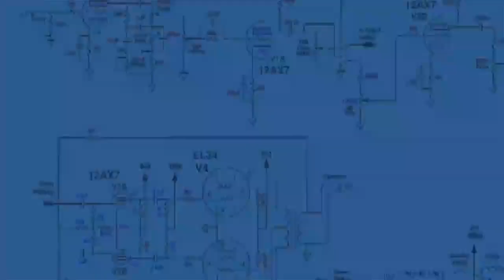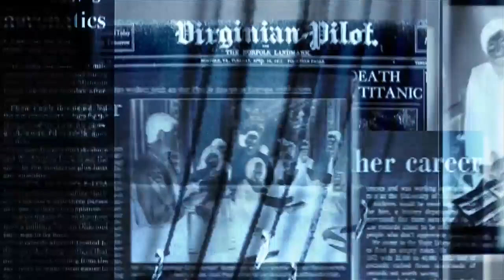Video one Day Before Blast | Untold Story | Jamia Karachi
.Welcome 2 Markhor TV.